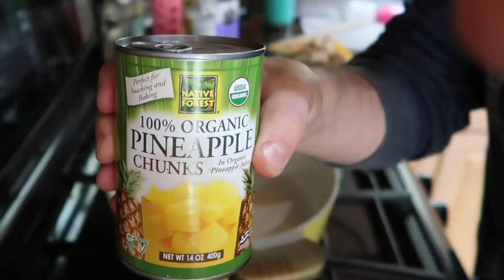IT's Time START BUILDING the Road for the BARN we ORDERED on the INTERNET BARN PROJECT Day 2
Daily Uploads!